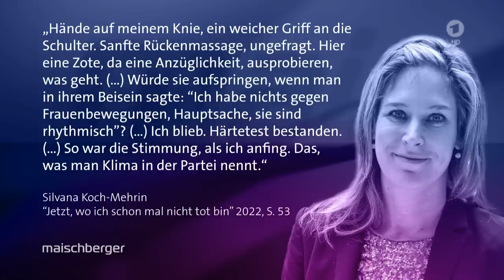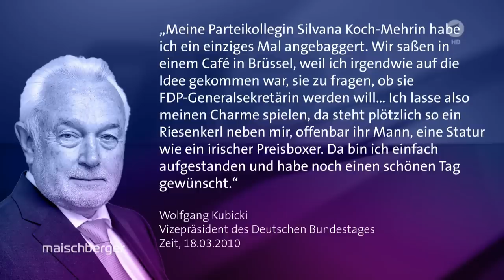"Kein Bruch innerhalb der Ampel": Wolfgang Kubicki (FDP) im Gespräch | maischberger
Die FDP hat seit vier Wahlniederlagen eingesteckt, seit sie in der Ampel mitregiert – zuletzt bei der Niedersachsenwahl 2022. Ehemalige Stammwähler springen ab und in der Ampel stehen die Liberalen unter Druck: Wie sehr schadet ihnen das Mitregieren im Bund? Zu Gast im Studio: Der stellvertretende Parteivorsitzende Wolfgang Kubicki.

Derzeit wird innerhalb der Ampelkoalition heftig debattiert, etwa über die  Laufzeit der noch aktiven AKW in Deutschland. Im Gespräch mit Sandra Maischberger, seine Partei halte an der Ampel-Koalition fest. „Wir müssen uns stärker positionieren heißt nicht, wir müssen mehr Krawall machen“, so Kubicki. Er geht davon aus, dass der Streit um die AKW-Laufzeit nach dem Parteitag der Grünen „nächste Woche gelöst“ sein werde.

Die Aufbruchstimmung zu Beginn der Regierungskoalition bezeichnet der FDP-Politiker als „gemeinsamen Spirit“, den man wiederfinden müsse. „Mittlerweile entsteht der Eindruck, dass es diesen gemeinsamen Spirit nicht mehr gibt. Entweder wir kehren dahin zurück oder wir sind noch eine Koalition, aber da gibt es keine gemeinsamen Projekte mehr.“ Kubicki könne sich nicht vorstellen, dass die Koalitionspartner „in einer Zeit, in der wir eine Vielzahl von Krisen bewältigen müssen, dem Land eine Hängepartie zumuten wollen oder eine Regierung im Amt, aber nicht mehr mit wirklicher Wucht“.

Außerdem zu Gast waren:

Greta Thunberg (Klimaaktivistin)
Theo Koll (Leiter ZDF-Hauptstadtstudio)
Eva Schulz (Moderatorin bei funk)
Alexander Kissler (Neue Zürcher Zeitung)